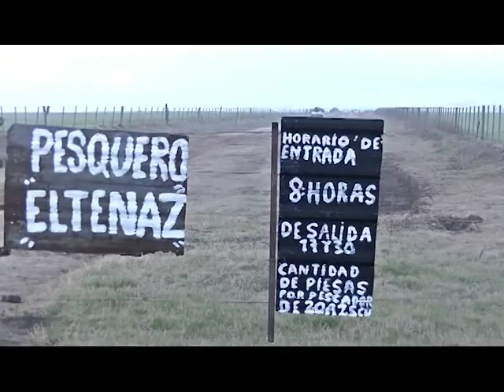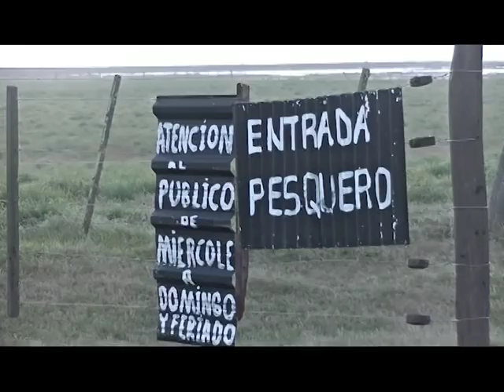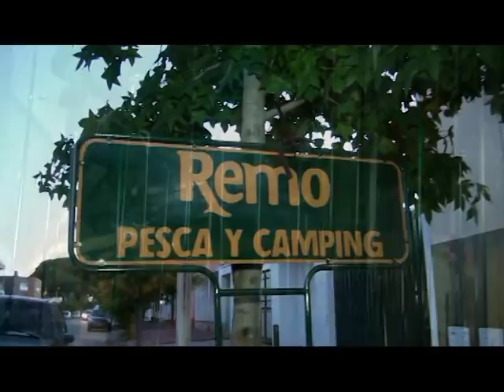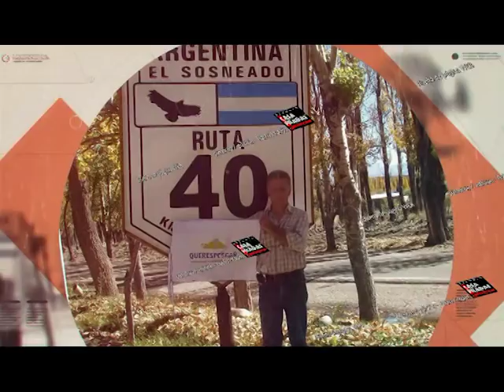grandes Pejerreyes en Villa Cañas laguna "La Soraida" el guia Joaquin Giaconi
excelente pesca en Villa Cañas    con el guia Joaquin Giaconi